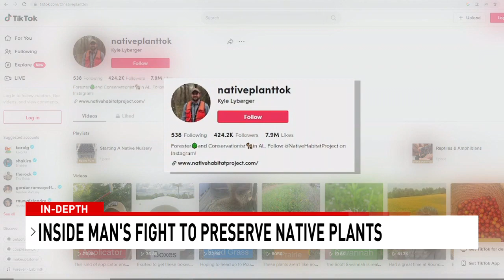Meet the Alabama man who became a star fighting to save state's native plant life one post at a time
Kyle Lybarger, founder of @NativeHabitatProject, has become a social media star with more than half as million combined followers using his videos to raise awareness about preserving Alabama's native plant life